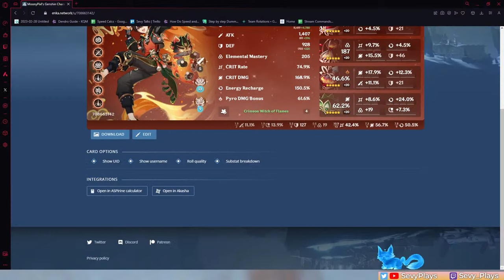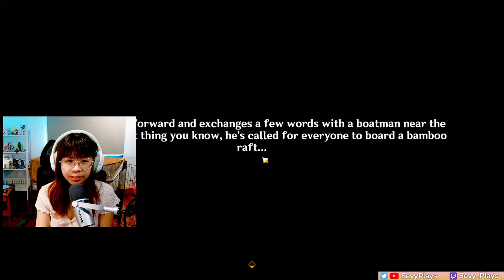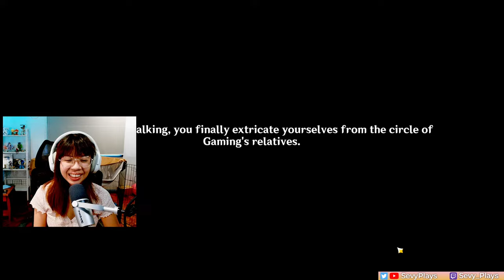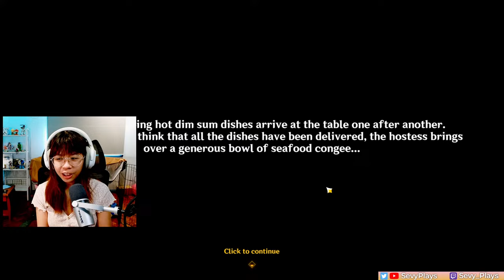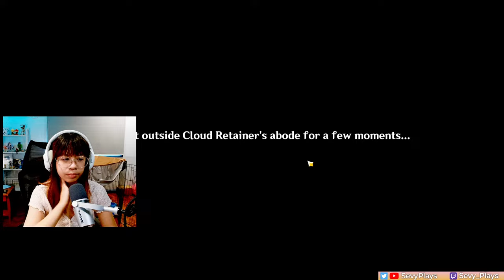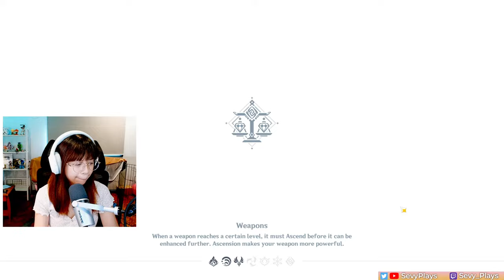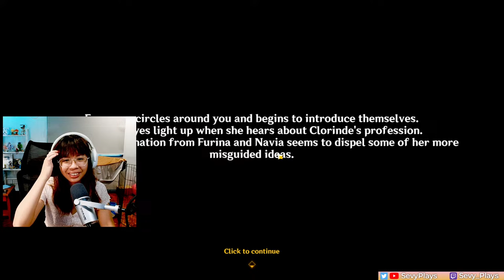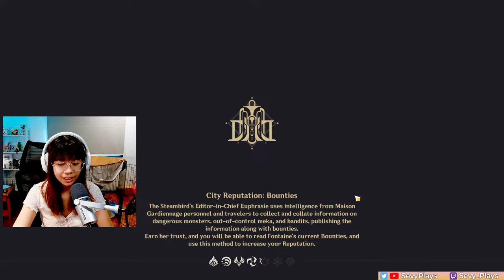LANTERN RITE QUEST & EVENT PLAYTHROUGH! | Genshin Impact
Let's play Genshin Impact 4.4's Lantern Rite event & quest!